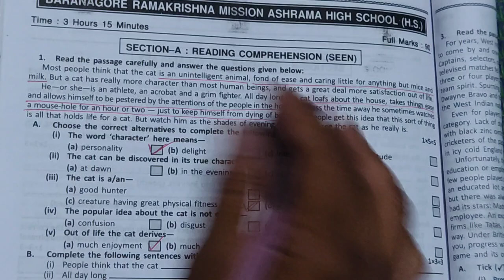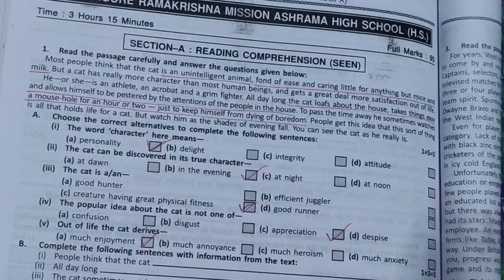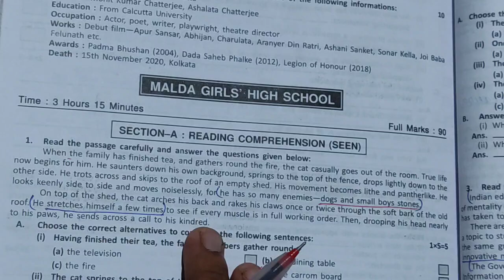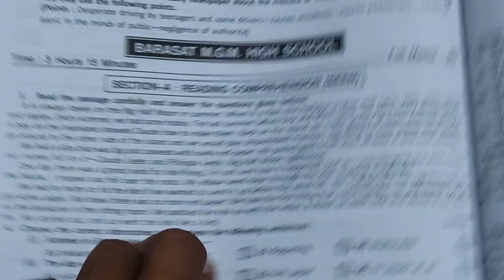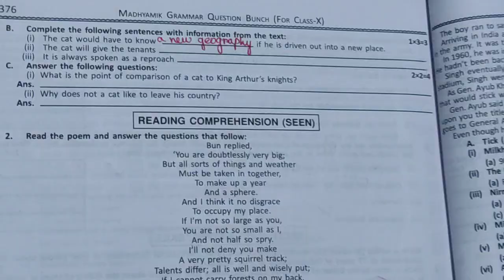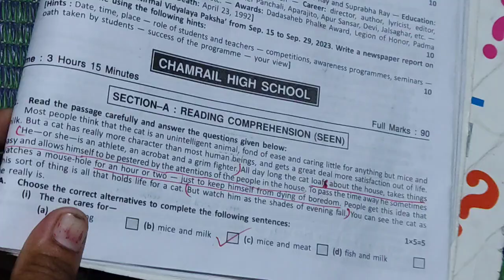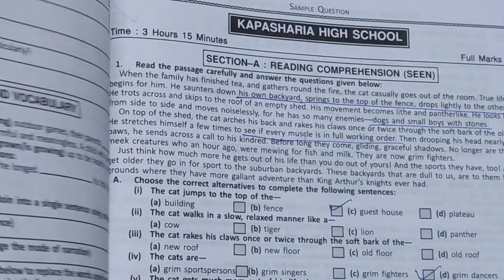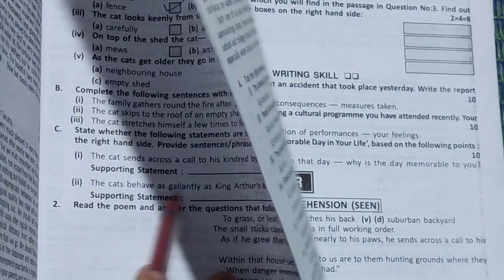duff and dutt থেকে The cat এবং The snail এর যাবতীয় প্রশ্নোত্তর // Practice for madhyamik anf Test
মাধ্যমিক ও টেস্ট পরীক্ষার জন্য the cat এবং the snail খুবই গুরুত্বপূর্ণ। তাই duff and dutt question bunch-এ The cat ও the snail থেকে যতগুলো প্রশ্ন ছিলো সব সলভ করে দিলাম। সবাই ভালো করে প্র্যাকটিস করে রেখো।